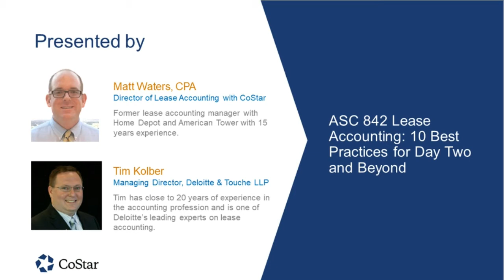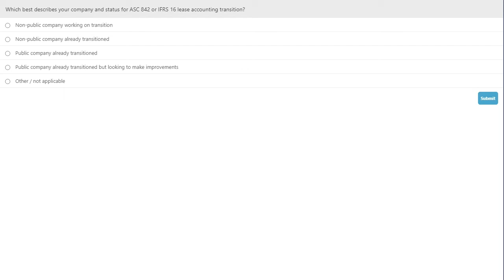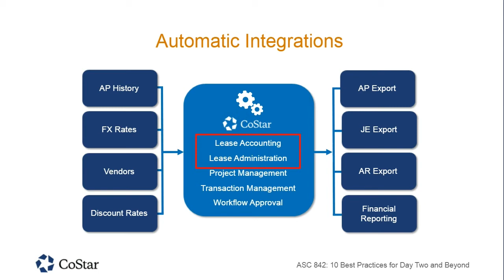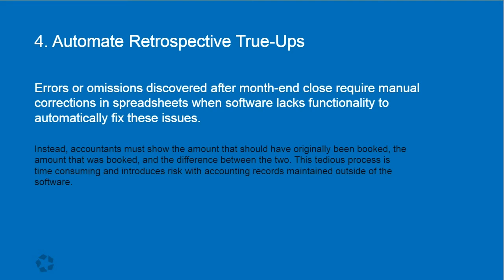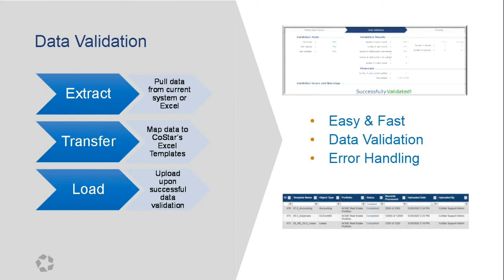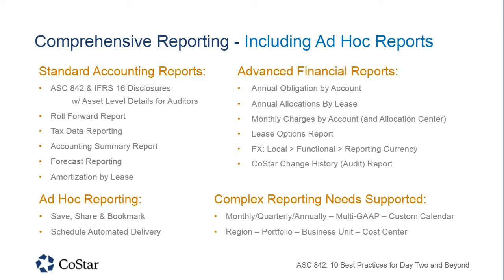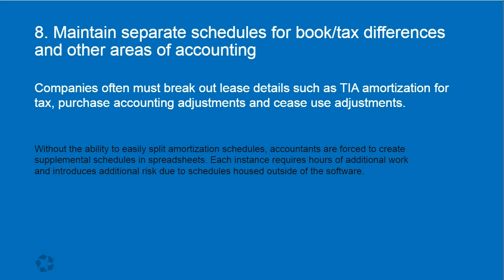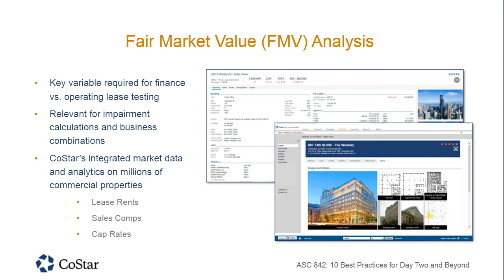ASC 842 Lease Accounting: 10 Best Practices for Day Two and Beyond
Lease accounting compliance isn't a race to the finish. It's an ongoing journey. See how to refine processes, controls, and more.